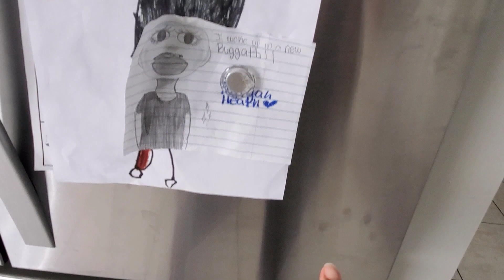Morning Reset|Weekly Vlog|Working Mom Cleaning Routine|Blueberry Croissant Puff Pastry|MyStyleMyHome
Hello fam New Morning Reset, Weekly Vlog, working mom cleaning routine I'll be also sharing a Blueberry croissant puff pastry with you guys. This is a realistic day in my life handling tackling my home before I start my workday.

Below I've linked the dish I made. I didn't use lemon zest or juice and turned out great but I have used the one below as well and just as good.

MyStyleMyHome15

//About Me
My name is Natasha I'm a wife and full-time working mom of 4. I'm also a special needs mom. I started this channel as an outlet to share my own personal love of decor , motherhood,  lifestyle,  organization, vlogs, realistic cleaning motivation...  I'm also a naturalista so may even share some of my personal journeys on that.